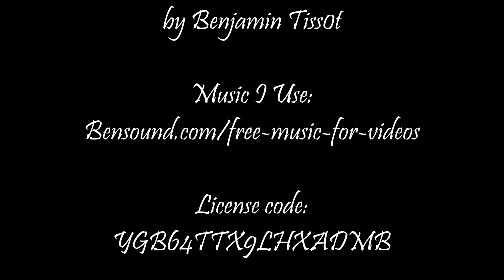Gems 10 161 to 10 170 Autumn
Gems 10.161 to 10.170

Gems 10.161
"Autumn is a second spring when every leaf is a flower."
-Albert Camus

Gems 10.162
"I sit beside the fire and think
Of all that I have seen
Of meadow flowers and butterflies
In summers that have been
Of yellow leaves and gossamer
In autumns that there were
With morning mist and silver sun
And wind upon my hair."
-J.R.R. Tolkien

Gems 10.163
"The autumn leaves blew over the moonlit pavement in such a way as to make the girl who was moving there seem fixed to a sliding walk, letting the motion of the wind and the leaves carry her forward ... The trees overhead made a great sound of letting down their dry rain."
-Ray Bradbury, Fahrenheit 451

Gems 10.164
"Days decrease, / And autumn grows, autumn in everything."
-Robert Browning

Gems 10.165
"He found himself wondering at times, especially in the autumn, about the wild lands, and strange visions of mountains that he had never seen came into his dreams."
-J.R.R Tolkien, The Fellowship of the Ring

Gems 10.166
"I would rather sit on a pumpkin, and have it all to myself, than be crowded on a velvet cushion."

Gems 10.167
"Life starts all over again when it gets crisp in the fall."
– F. Scott Fitzgerald, The Great Gatsby

Gems 10.167
"And all the lives we ever lived and all the lives to be are full of trees and changing leaves..."
-Virginia Woolf, To the Lighthouse

Gems 10.168
"Is not this a true autumn day? Just the still melancholy that I love—that makes life and nature harmonize."
-George Eliot

Gems 10.169
 "Autumn leaves don't fall, they fly. They take their time and wander on this their only chance to soar."
-Delia Owens, Where the Crawdad Sings

Gems 10.170
 "You know how this is: / if I look / at the crystal moon, at the red branch / of the slow autumn at my window, / if I touch / near the fire / the impalpable ash / or the wrinkled body of the log, / everything carries me to you, / as if everything that exists, / aromas, light, metals, / were little boats / that sail / toward those isles of yours that wait for me." — Pablo Neruda

Images Source:
Pixabay Photography Volunteers, Pixabay.com

Music "Adventure"
by Benjamin Tiss0t

Video by
Niki Flow